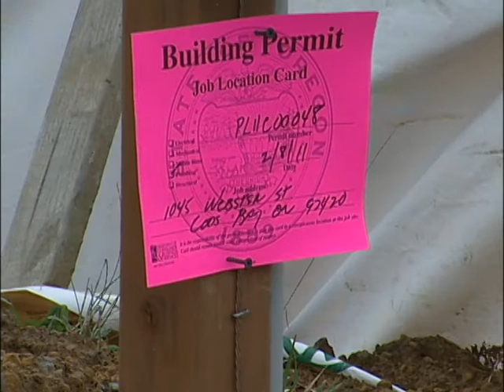Brie Thiele's Fun Reel